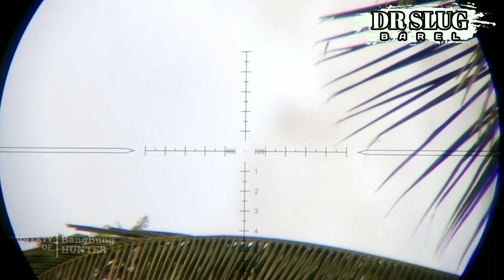SABTU PAGI SPOT SUMEDANG‼️HUMMER X BERSAMA